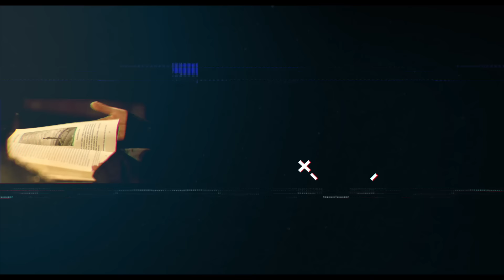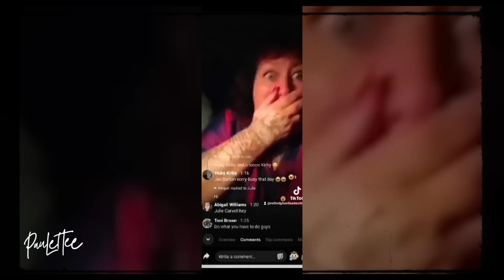¡Él decía que ESTABA HABLANDO con ALGUIEN!: VIDEOS MISTERIOSOS - Paulettee